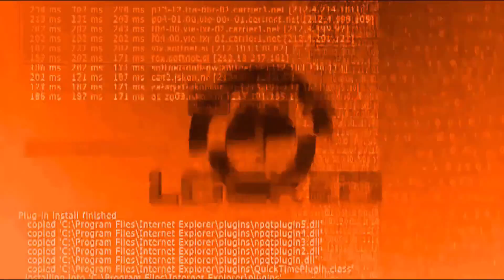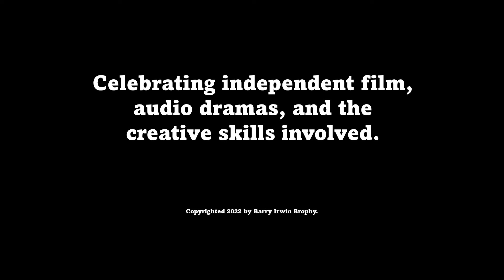CS Maverick Alliance - Teaser Trailer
Celebrating independent film, audio dramas, and the creative skills involved. Join Serenity AI and Barry Irwin Brophy as they seek out independent film and audio dramas lost during the 100 years war. Future podcasts coming soon…

One Flew Under the Radar – video podcasts reviewing independent films and audio dramas. Predominately science fiction, fantasy, and a little misc. personal favorites.
Costumes, Props, Cosplay – instructional videos on creating props, costumes for short films or cosplaying events.
Stagecrafters Guild – instructional videos on set design/builds, lighting, special effects, practical effects, and production management.
Maverick Care Package – Film, audio gear, and tool reviews used in the creative process.
Mitch’s Foley Folly – Short clips on sound effects I’ve created.

All video footage created and copyrighted by Barry Irwin Brophy, 2019.

Music licensed through SoundStripe for personal and commercial usage.
“Emerald City”
Witten, Performed, Produced by Tiger Gang
Code: UVZEBT3ZWKQV4GEW

Special Effects licensed through Production Crate for personal and commercial usage.

Intended Audience:
The following content in this video is intended for an adult audience. By continuing to view this video, you the user consent that you are an adult and of appropriate age to view this video. The content creator does not view, keep, maintain, or track personal information of these viewers.